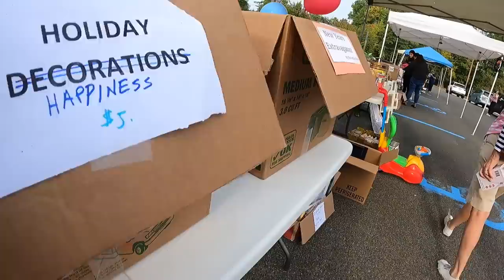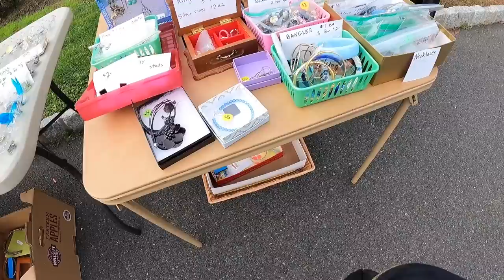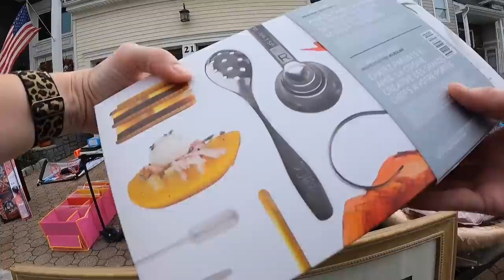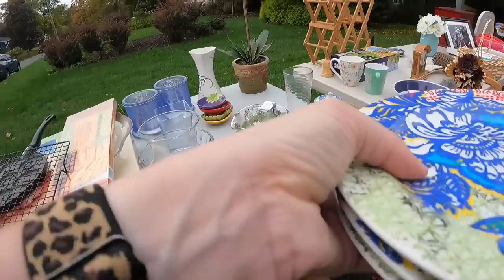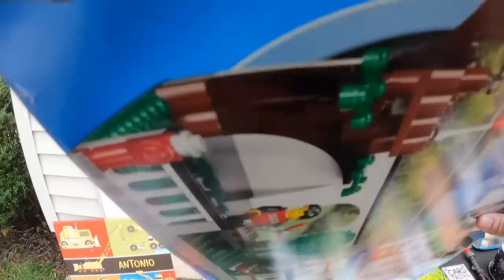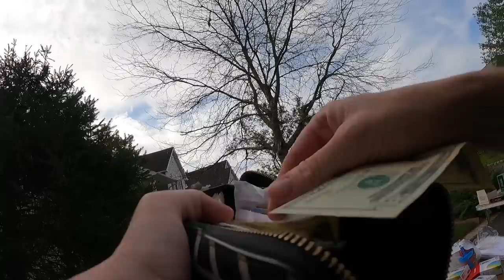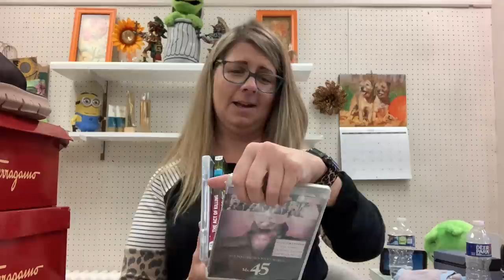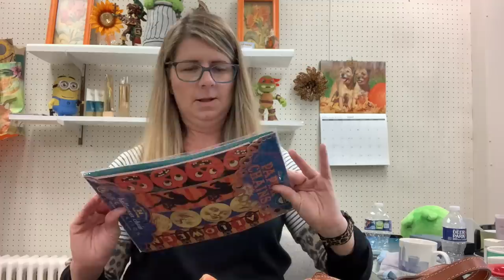I Wasn't Sure About This Town Wide Yard Sale, Then I Realized That I Really SCORED!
Hello Fresh is a time saver when I'm busy, if you'd like to try it out here is my link to $100 off